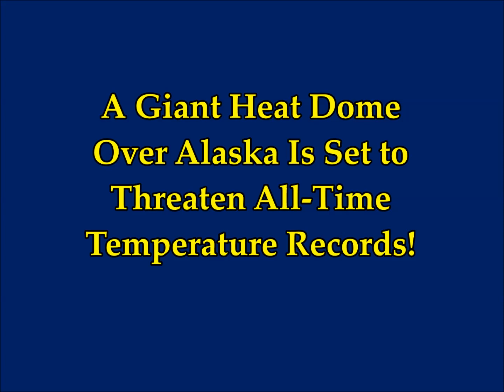ASTONISHING! Giant Heat Dome Over Alaska Is Set to Threaten All-Time Temperature Records!